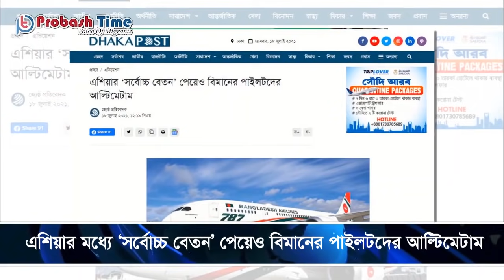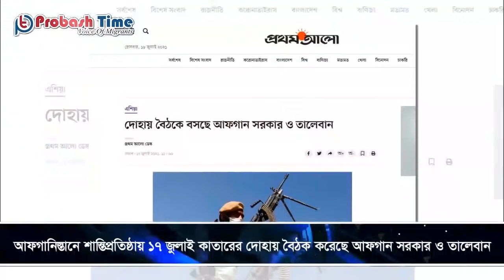বিশ্বের সব খবর একসাথে | প্রবাস টাইম শীর্ষ সংবাদ | Oman News | News Headline | Probashi News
- Team Probash